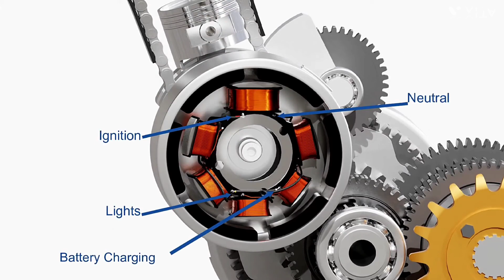Motorcycle Engine Working Animation // Bike Engine 3D Animation Video //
bike engine 3d animation, bike engine working 3d animation in hindi, bike engine start 3d animation, how to work bike engine 3d animation in telugu, how to work bike engine 3d animation tamil

video,

Video short,